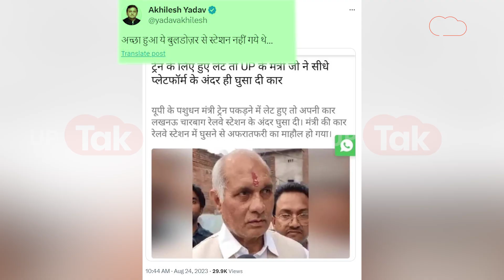Viral : ट्रेन छूटने के चक्कर में गाड़ी सीधे स्टेशन पर चढ़ा दी? लोगों में मचा हड़कंप!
दरअसल, यह घटना लखनऊ के चारबाग रेलवे स्टेशन की है. यूपी के पशुधन मंत्री धर्मपाल सिंह को ट्रेन नंबर 13005 (हावड़ा-अमृतसर, पंजाब मेल) से लखनऊ से बरेली जाना था. ट्रेन प्लेटफॉर्म नंबर 4 पर आने वाली थी. ऐसे में मंत्री धर्मपाल सिंह को ज्यादा पैदल न चलना पड़े, इसलिए उनकी कार को सीधे प्लेटफॉर्म नंबर 1 के पास बने एस्केलेटर तक ले जाया गया. इस दौरान स्टेशन पर बड़ी संख्या में यात्री मौजूद थे और इसके चलते उनके बीच अफरा तफरी मच गई.बताया गया कि जिस समय मंत्री को स्टेशन पहुंच ट्रेन पकड़नी थी, उस समय बारिश तेज हो रही थी. ऐसे में मंत्री अपनी कार से नहीं उतर सकते थे...